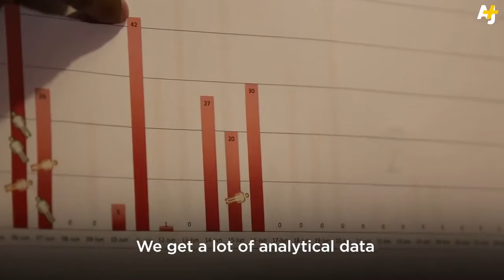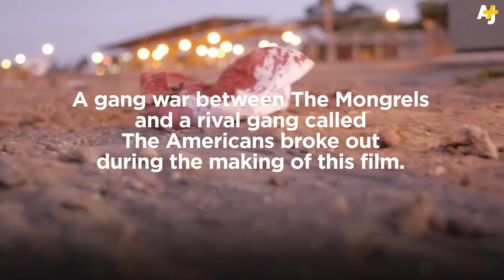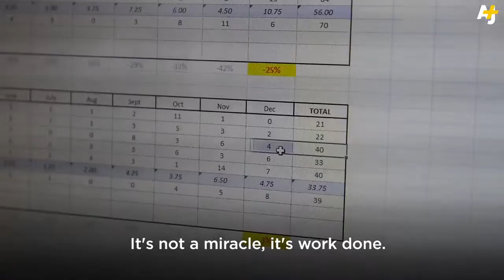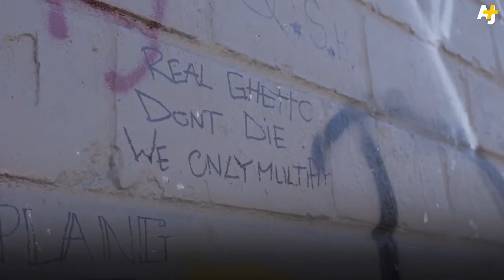Cure Violence in South Africa - War in the Valley of Plenty